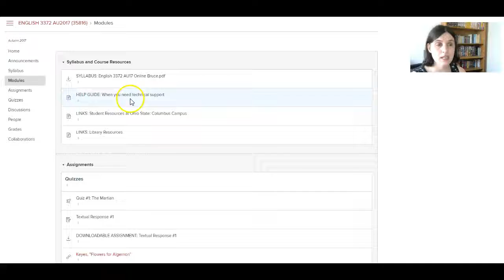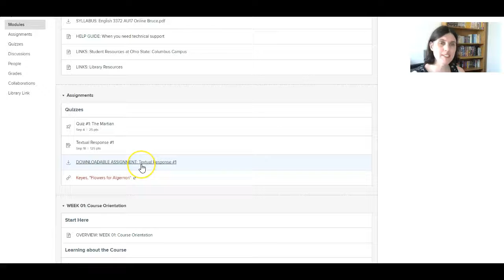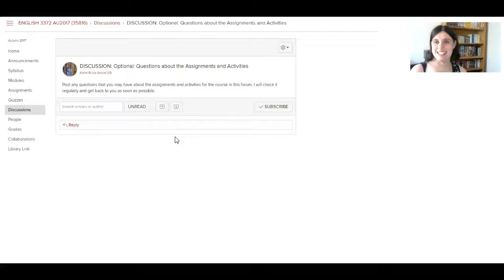English 3372: Week 3 Overview